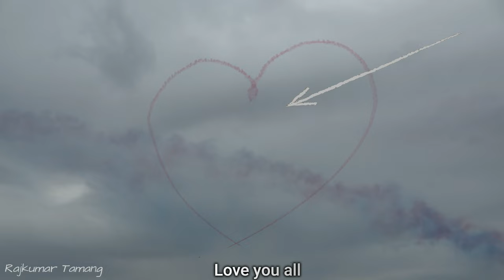Folkestone Air Show 2022 || Most Popular Air Show || Red Arrow Display Team by the Sea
Red arrow display is probably one of the most popular show in the country. They perform through out UK and other parts of the World especially during summer.  All walks of life enjoys watching  their breath taking superb aerobatic display.